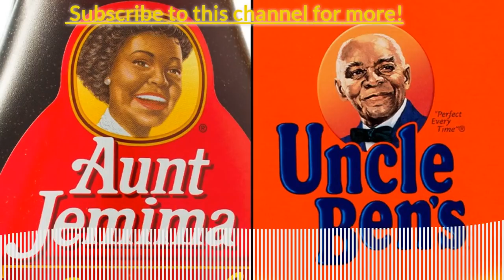Replacing Aunt Jemima and Uncle Ben!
On this installment of Grade A Nation, we discuss how companies might replace now controversial product branding. Instead of Aunt Jemima, would you buy a box of Aunt Agnes featuring a Caucasian woman with pancake batter spread across her mouth? Would Ben Shapiro make a good replacement for Uncle Ben? Interesting questions indeed!